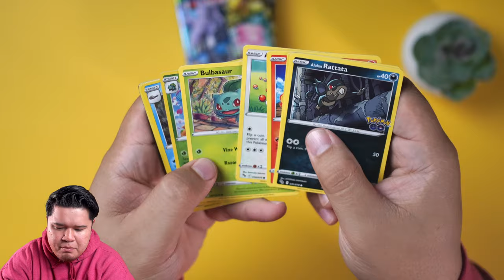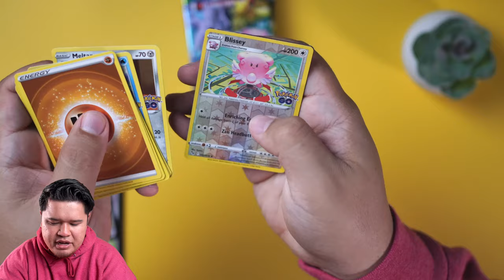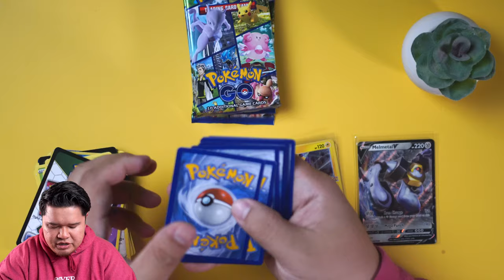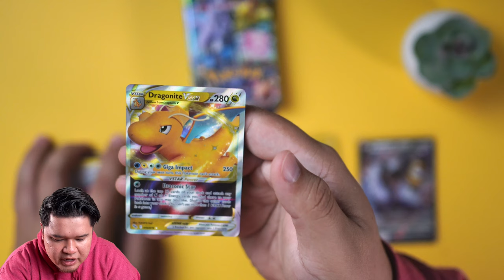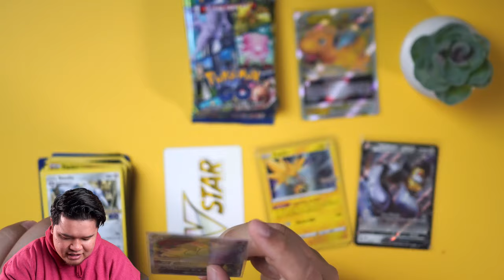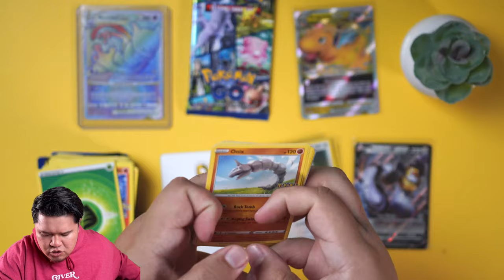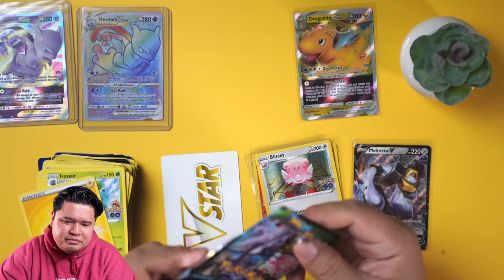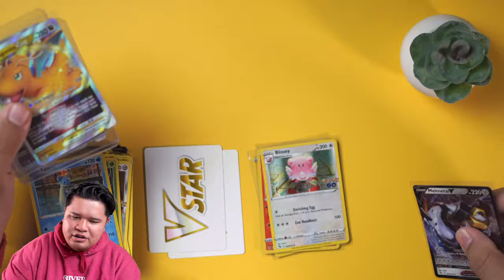Pokemon Go Elite Trainer Box Opening || Release Day Rip 🔥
Super Producer Jerel's Ebay

We appreciate every single one of you...Smile 😁

My Gear 😊

Card Camera
Sony A6600
Sony Lens 35mm f/1.8
A6600 Battery
256GB Memory Card
Camera Arm
Camera Ballhead

Face Camera
iPhone Tripod
Green screen

Lighting
Main Light
Main Light Soft Box
Secondary Lighting

Editing
External Harddrive

*All prices are taken from recent sales upon filming and release of this video.